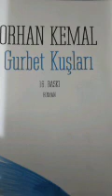Bölüm13 Gurbet Kuşları 1962 Orhan Kemal